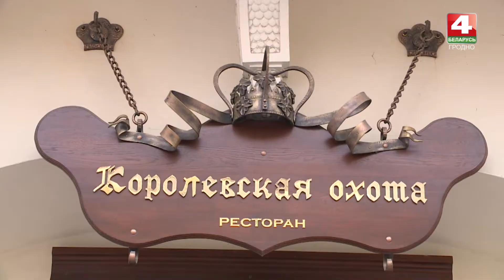Просто утро. Завтрак. Микс салат с пармской ветчиной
Вкусные и полезные завтраки в программе "Просто утро".